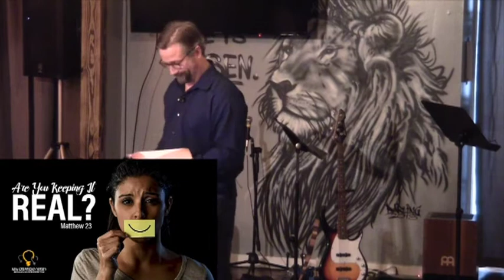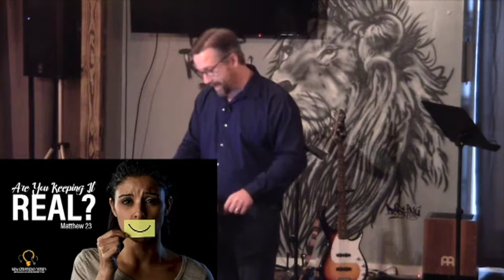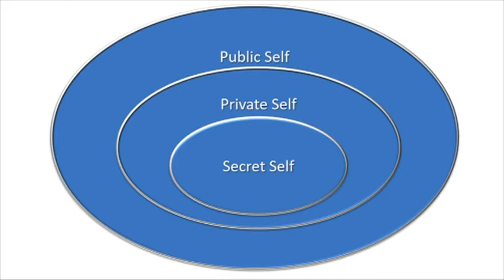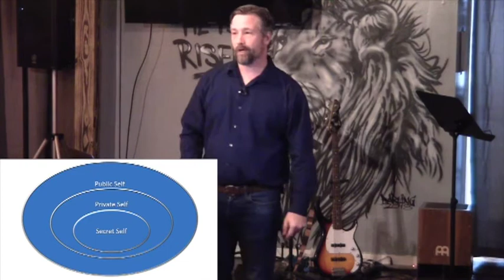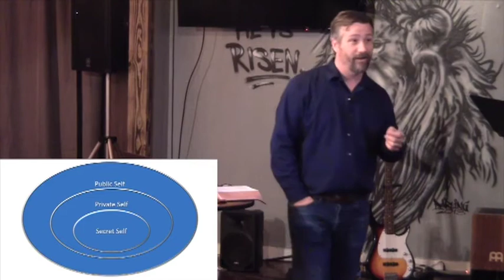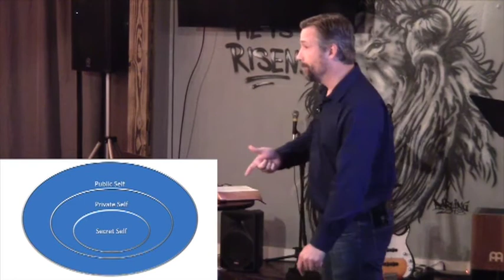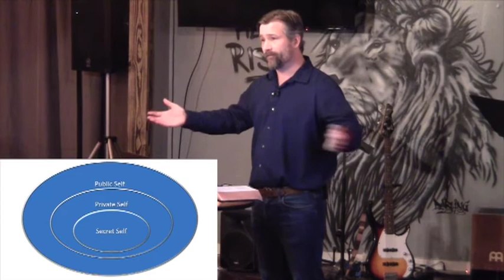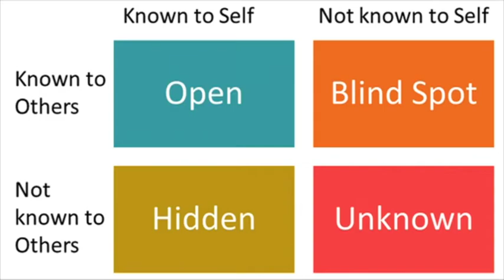Are You Keeping It Real?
New Creations Series (Matthew 23)